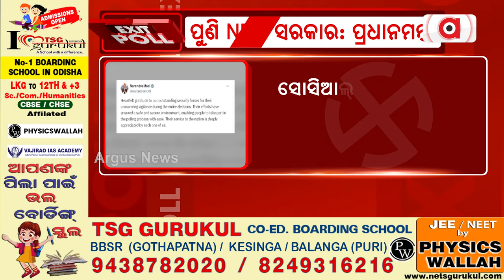ପୁଣି NDA ସରକାର ହେବ ବୋଲି କହିଛନ୍ତି ପ୍ରଧାନମନ୍ତ୍ରୀ ନରେନ୍ଦ୍ର ମୋଦି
ପୁଣି NDA ସରକାର ହେବ ବୋଲି କହିଛନ୍ତି ପ୍ରଧାନମନ୍ତ୍ରୀ ନରେନ୍ଦ୍ର ମୋଦି । କେନ୍ଦ୍ରରେ ମୋଦି ସରକାରଙ୍କ ତୃତୀୟ ପାଳି ପକ୍କା ନେଇ ଦମ୍ଭୋକ୍ତି ପ୍ରକାଶ କରିଛନ୍ତି ।